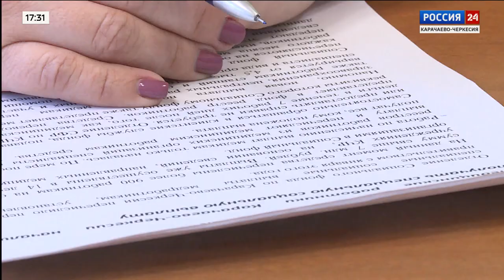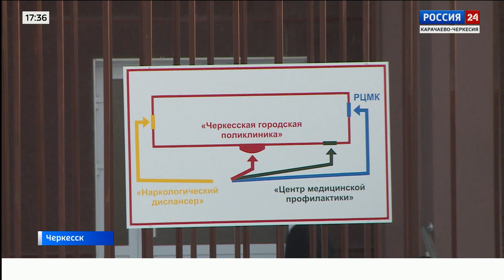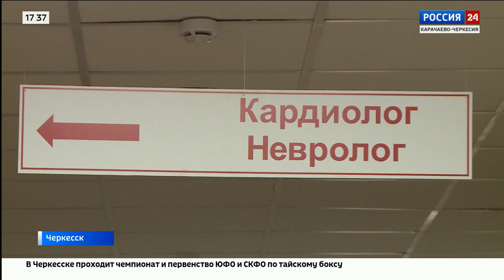"Вести Россия 24" Эфир от 13.02.2023